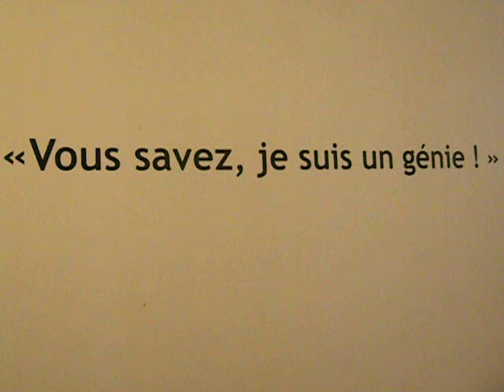"You Know, I am a Genius!" (Marcel Storr)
This museum allows videos and photos to be taken here, but only without flash.

Marcel Storr was born to an unknown father and a mother who gave him up immediately after his birth around Paris, France in 1911.  As an orphan, he was beaten, so became deaf and lived as an illiterate, doing menial work such as dishwasher, cleaner, weed cutter and day laborer at Les Halles.

He taught himself to draw but never learned perspective, and was obsessed with towers and churches.  His cityscapes look like science fiction, often.  He could see La Défense being built to the West of Paris where he worked outdoors, and loved the towers.  He wanted to advise the U.S. President on how to reconstruct the world after Paris was destroyed by atomic bombs.

He considered Picasso a bad artist who didn't know how to draw.

He eventually lived with a divorced woman with two children, and they finally married.  When she died, he quickly went into decline, unable to fend well for himself, and lived in Saint-Denis, where I live now, on Rue Brise-Echelas, near the canal and some slaughterhouses and factories.  He seems to have gone off the rails alone, and died in poverty, obscurity and bad health, possibly insane and alcoholic or addicted to drugs, in 1971.  He gave his artworks to a couple for safekeeping, which is the only reason this collection still exists.

The museum is called Pavillon Carré de Baudouin and is at 121, rue de Ménilmontant, 75020 Paris.  The métro is GAMBETTA.  The place is free and is open Tuesdays through Saturdays from 11 am until 6 pm.  If you go here and enjoy the art space used by the local city hall in an 18th century mansion, take a shopping bagand strong shoes, as the area is not flat and you will have to climb a lot.  The area is not very posh but there are a lot of good stores there, especially for food.  You can go see art for free and then buy some good stuff to eat!  We saw horse meat, sea urchins, moldy cheeses, fancy pastries, used books for one euro each, vacuum cleaners, toys, jewelry (some antique), bread, wines and chocolates for sale.  You can also take the Paris buses numbers 26 to 96, and get off at Pyrenées-Ménilmontant.  Père Lachaise Cemetery is not far away.  You could buy a picnic lunch and go eat it near the tomb of Abélard and Heloïse!